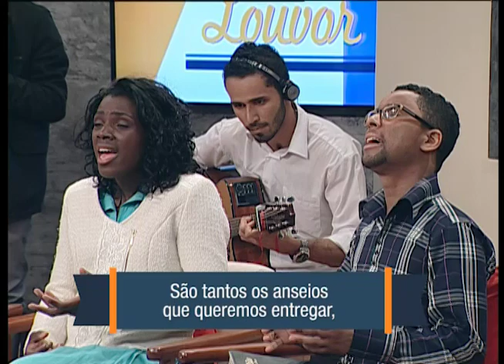Louvor com Vocal Com Verso no Feliz Sábado